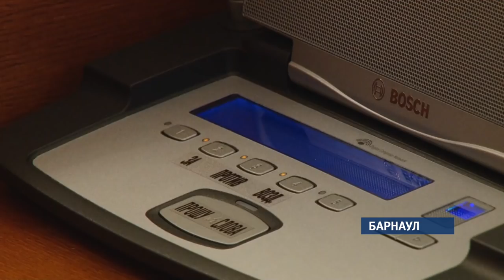Краевые депутаты решили вновь упростить «жизнь» псевдобарам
В крае может увеличиться число псевдобаров. Сегодня, на сессии краевого заксобрания депутаты отменили ограничения  для открытия таких заведений.